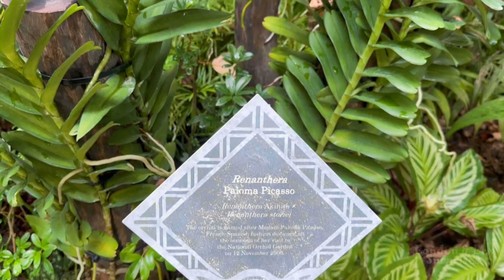Singapore’s National Orchid Garden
A nature stroll with London and Lex through the National Orchid Garden in Singapore is a tranquil and enchanting experience. Nestled within the Singapore Botanic Gardens, this lush haven is home to over 1,000 species and 2,000 hybrids of orchids, displaying a stunning array of colors and forms as we marvel at the vibrant blooms and breathe in the fragrant air.  The beautifully landscaped gardens, with their serene water features, provide the perfect backdrop for a peaceful family outing, deepening our appreciation for nature's beauty.